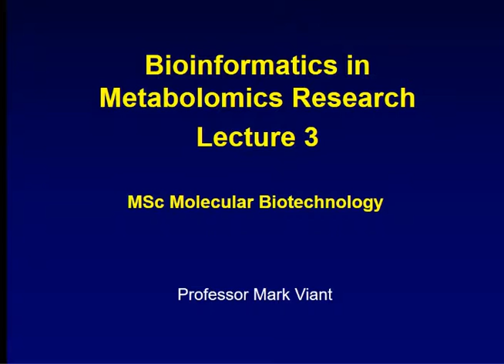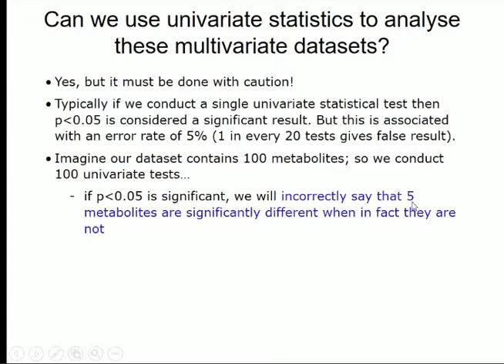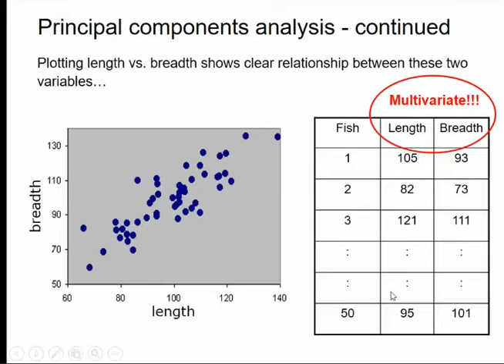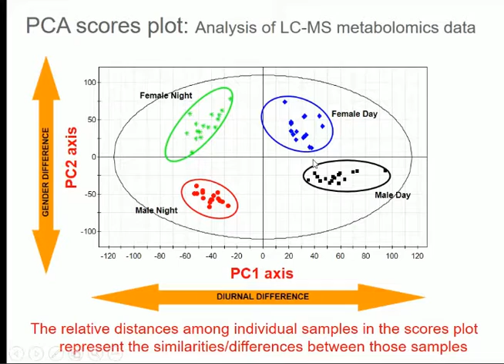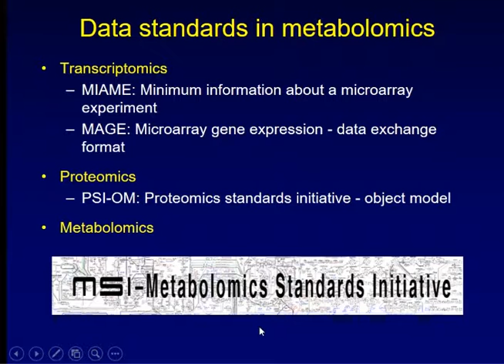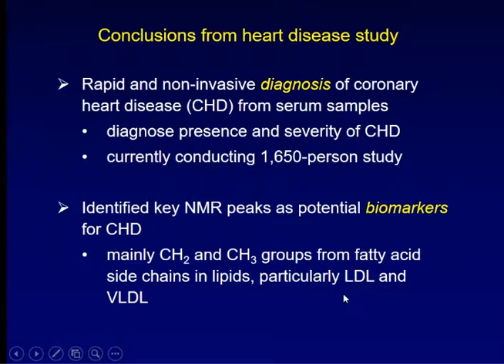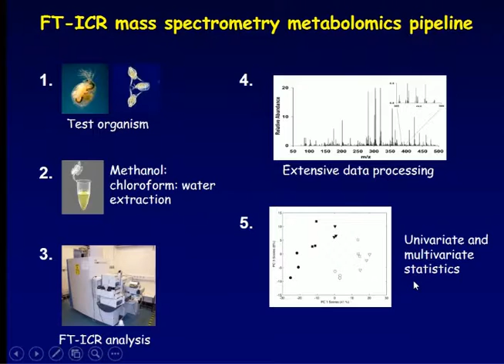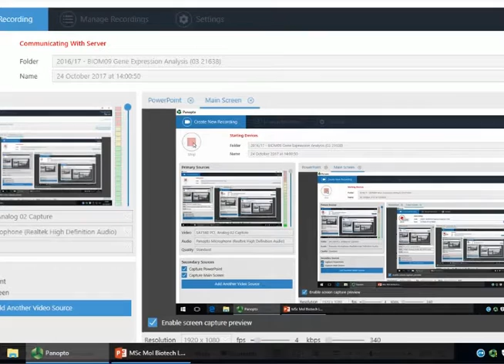Gene Expression Analysis - Metabolomics